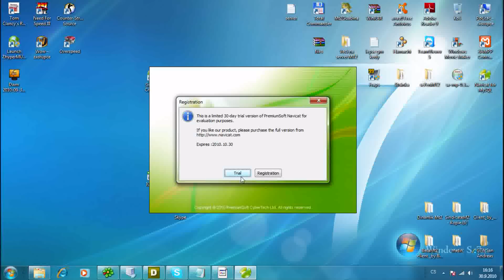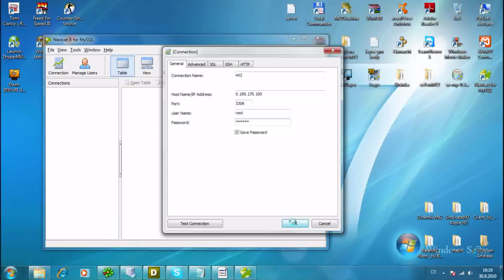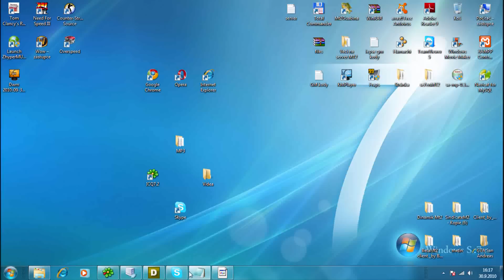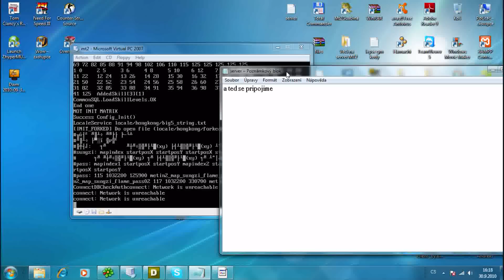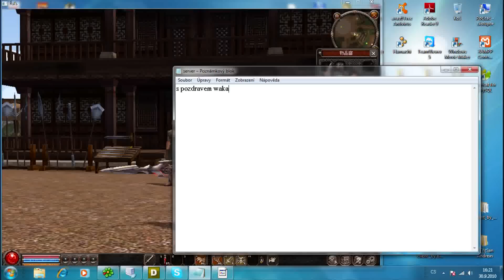Jak upravit shopy na svem MT2